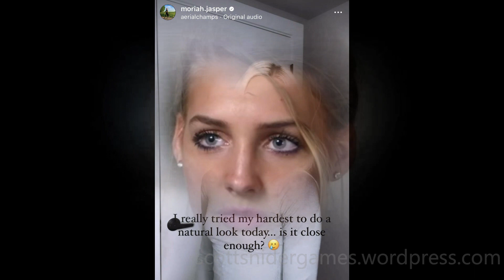Moriah Plath (Welcome To Plathville) Video (09-01-2023)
A video featuring Welcome To Plathville star and my crush, Moriah Plath. Uploaded 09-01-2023.